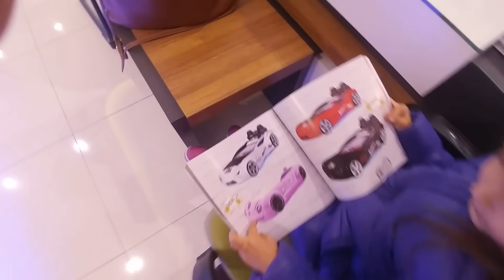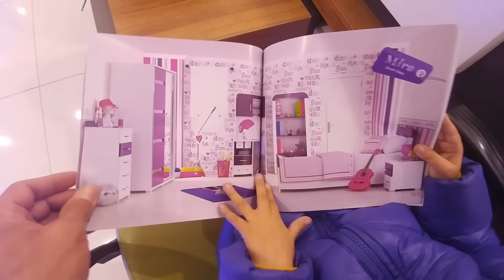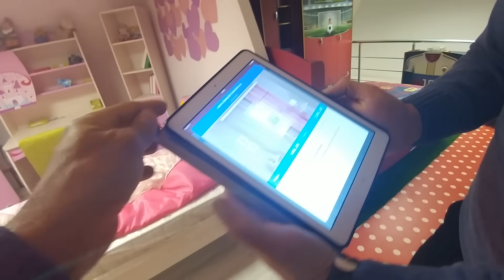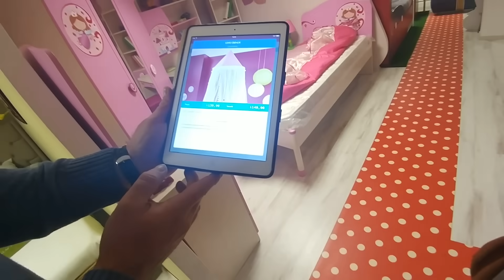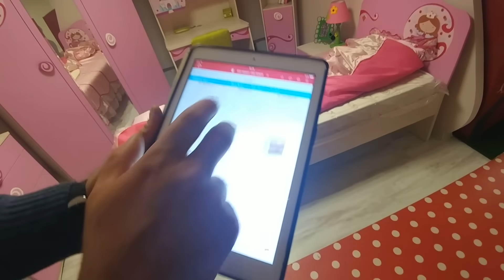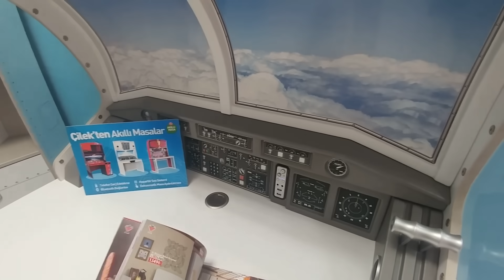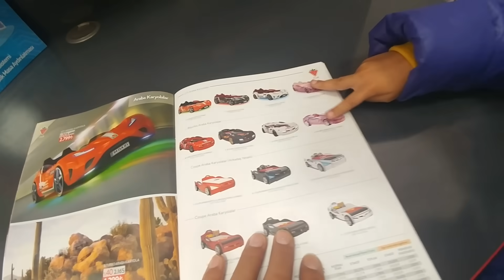Elif Çilek Mobilya Prenses oda takımını seçti.Elife odası için alışverişteyiz, Alışveriş vlog videos